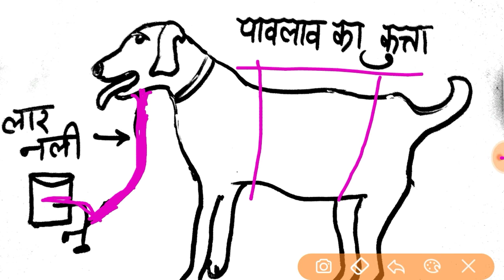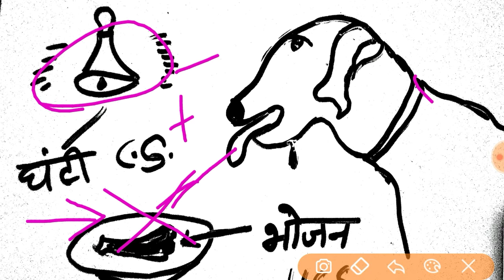CTET Tayari पावलव का सिद्धान्त||Pavlov's classical theory of learning in hindi UPTET||Study Point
पावलव का अनुकूलित अनुक्रिया का सिद्धांत । सीटेट व टेट के लिए बहुत आवश्यक Target 120+ marks in ctet